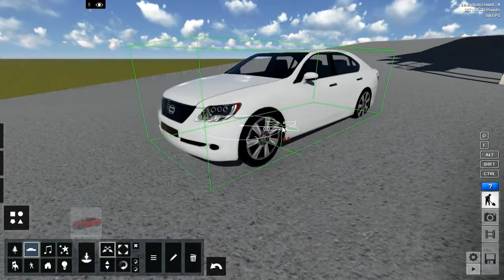07 15 ajustar coche pendiente